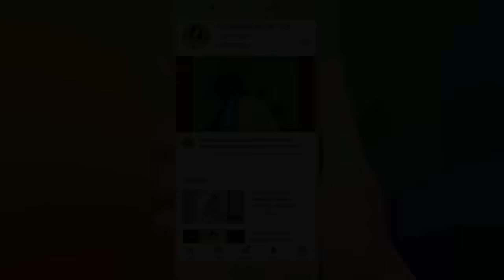Diwali drawing very easy / Diwali special painting step by step / How to draw Diwali drawing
using by:-👇👇
1/camel oil pastel colours (red, orange, yellow,flesh tint,sky blue,blue, purple)
2/Doms colour pencils (light green, deep green, yellow,pink,blue,sky blue, black)👈